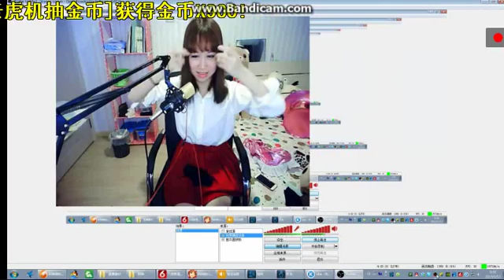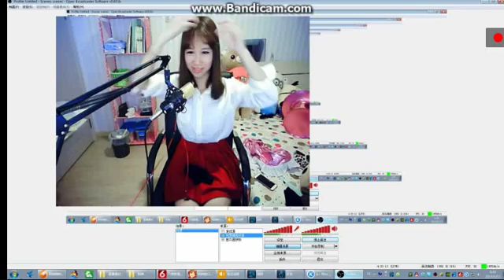A quaerens advenae venues vexilla set! Urbem policewoman subscripsi 1000cos cutis！02